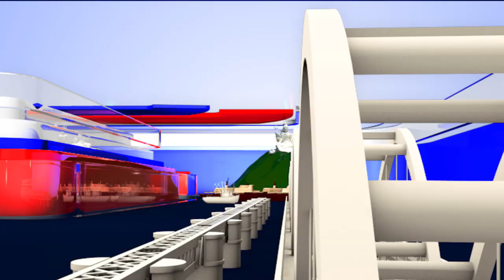Rana Daggubati Latest News | Bhallaladeva Rana became a little Kalakeya | HouseFull 4